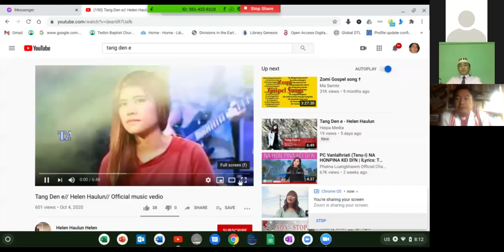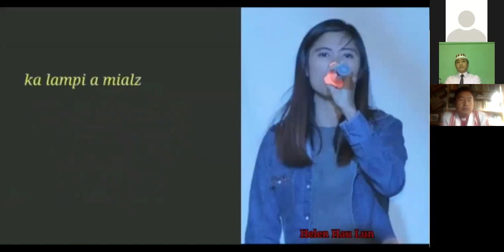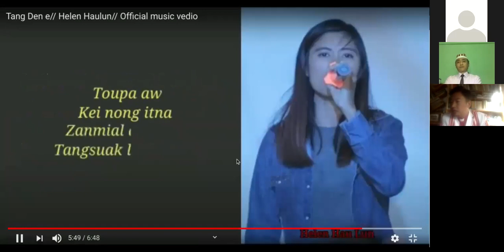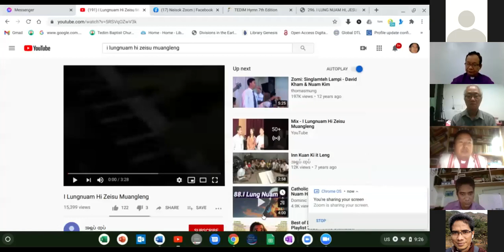Covid 19 Hunsung Khalam Kikhualna (Spiritual Care in Response to CoviD 19) - Rev Dr Suan Muan Thang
Neisok ZOOM Online Kikhopna
ThuLu: Covid 19 Hunsung Khalam Kikhualna
(Spiritual Care in Response to CoviD 19)

Hun uk
Rev. Thang Suan Kim
General Secretary, TTBA

Sermon
Rev. Dr. Suan Muan Thang,
Master of Arts, Master of Social Work, D.Min, PhD

Minam ading thungetna
Rev. Dr. Khup Lian Mang
Senior Pastor, Shalom EBC

31 October 2020 8:00 AM [Yangon]